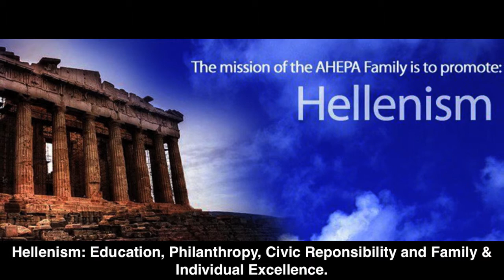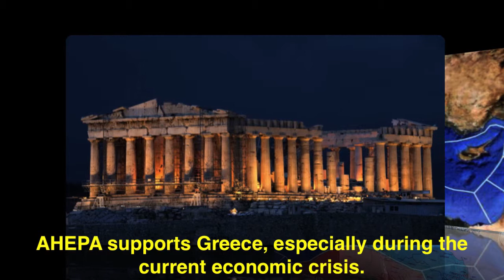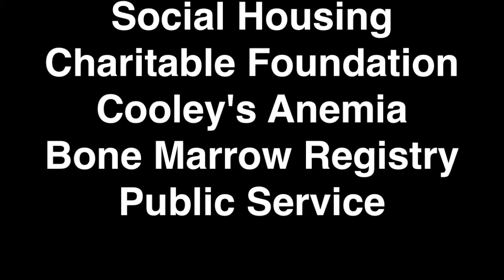AHEPA Canada Video - from 2013 CEGA Awards